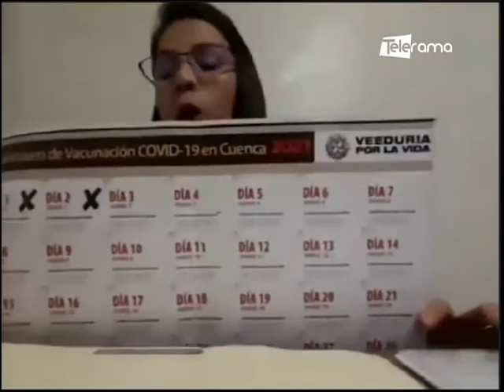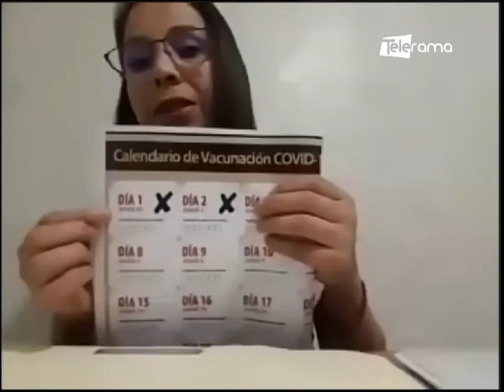Teresita Bermeo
Coord. de la Veeduría por la vida
Tema: Veeduría para el cumplimiento del plan de vacunación del gobierno en Cuenca